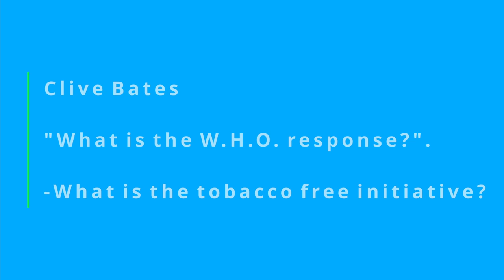Clive Bates at AHRF 2021 - "What is the WHO response?"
Clive Bates Presentation at AHRF 2021 on the issues around THR and the WHO